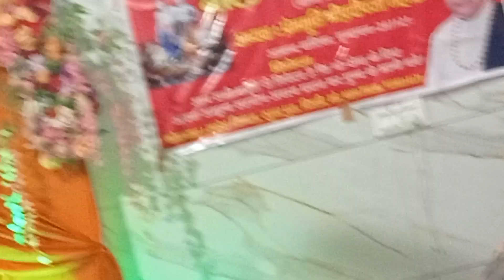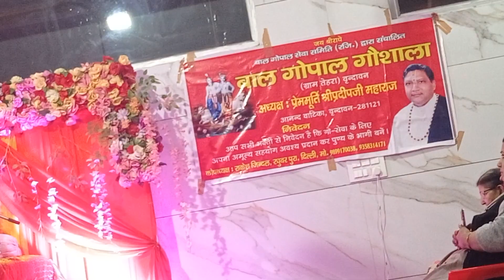bhagwat भागवत कथा